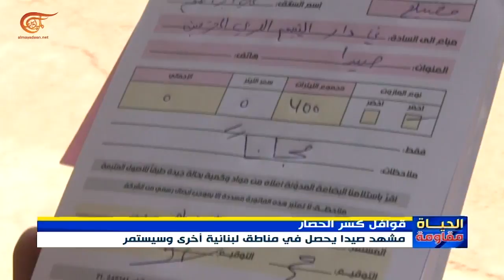القافلة الإيرانية الرابعة المحمّلة بالمازوت تعبر الحدود اللبنانية السورية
إعداد: جمال الغربي
عبرت القافلة الرابعة المحملة بالمازوت الذي جلبه حزب الله من إيران عبرت الحدود اللبنانية-السورية. القافلة هي الرابعة من شحنة السفينة الأولى التي تمّ تحميلها في بانياس، هذا وبدأ توزيع مخزون القوافل الثلاث التي وصلت منذ أسبوع على الأراضي اللبنانية كافة للتخفيف من حدة أزمة المحروقات في البلاد.